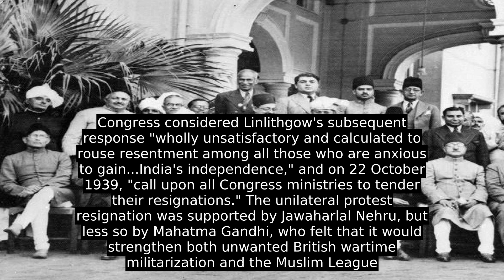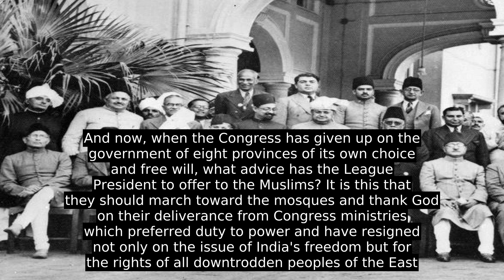Day Of Deliverance (India)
The "Day of Deliverance" (Urdu: یوم نجات  &#8206;, romanized: Youm-e-Nijat) was a celebration day marked by the All-India Muslim League and others on 22 December 1939 during the Indian independence movement